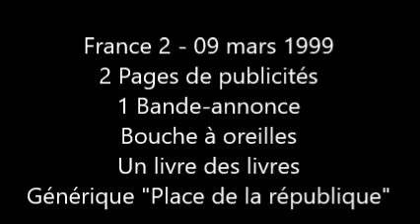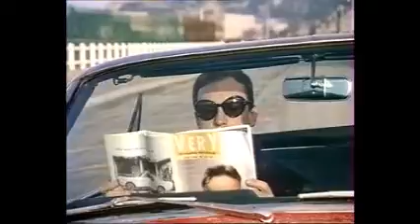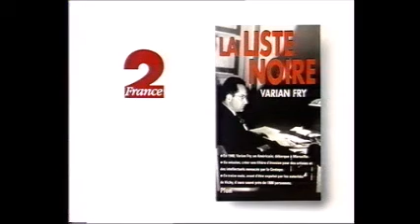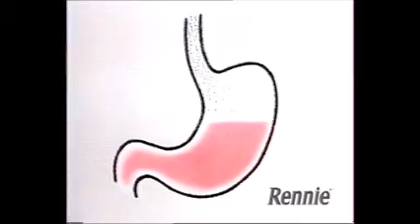France 2 - 09 Mars 1999 - Interprogrammes, Bouche à oreilles